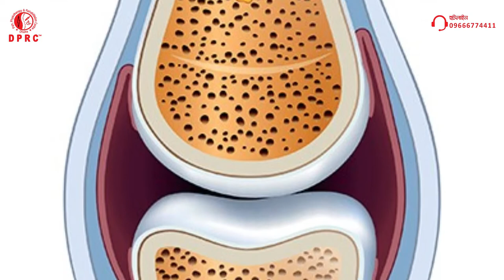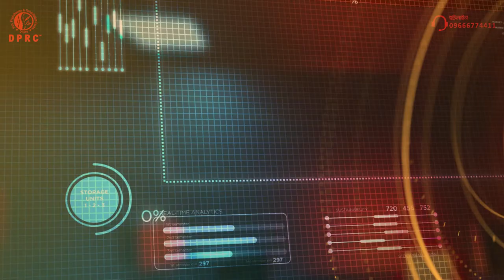অষ্টিওআর্থ্রাইটিস আসলে কী রোগ? Osteoarthritis || Treatment || Symptoms || Causes